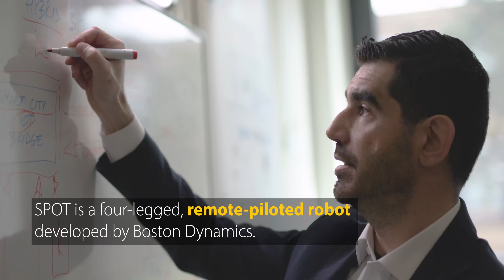Tech in Focus: SPOT - Collecting data in times of crisis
This is Spot, a robot ‘dog’ developed by Boston Dynamics.
As an autonomous system, Spot can help improve situational awareness during NATO missions allowing commanders to have more information during their decision-making process. In the future, Spot may be able to pay a significant role in NATO humanitarian assistance and disaster relief missions.

Spot is one of the many innovations currently explored by the NCI Agency to help maintain NATO’s technological edge.

Want to learn more about how we’re helping NATO keep its edge? Join us in Mons, Belgium on 25-27 October for NATOEdge.